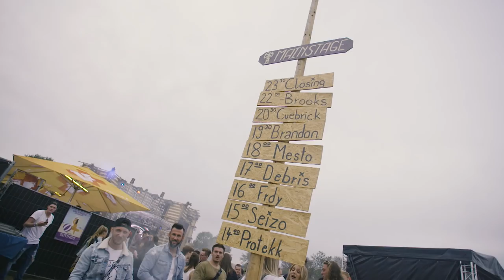Mesto ► Messin Around On Tour #8 ► SUMMER 2K18 TOUR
Episode 8 of Messin Around On Tour! I had a lot of with playing for you at all my shows during this summer. Club Epic Prague, Neverland Festival, Parookaville, Black Sheep Festival, Strabi Festival, and all the other shows I did, thank you so much!

Join TeamMesto

Camera & edit by :
Rik Krist